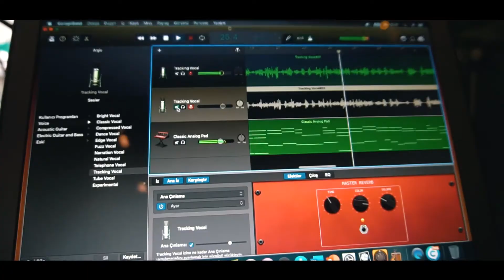ÖZGÜR ÇELİK “Gesi Bağları - Emprovize”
Mobile Music Studio Konukları programına konuk olan Özgür Çelik'ten Gesi Bağları - Emprovize